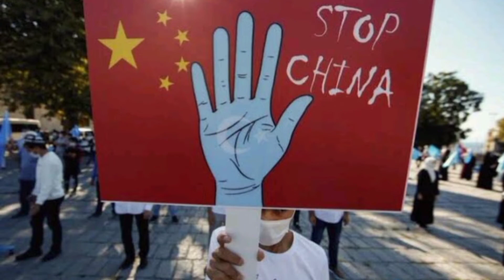China Master Plan in Tonga | Why China helping Tonga in its crisis is not a good idea?| Daily Dosage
China Master Plan in Tonga | Why China helping Tonga in its crisis is not a good idea for the Island nation? | Daily Dosage